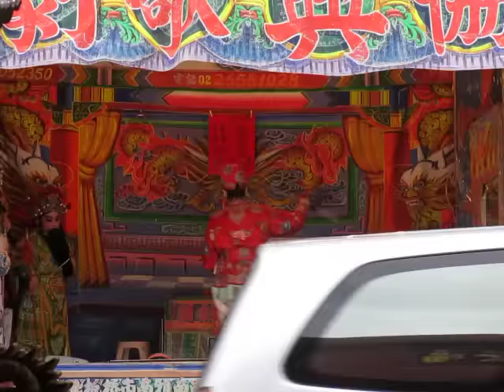105.01.20. 協興歌劇團 婆媳風雲 6 (交戰)